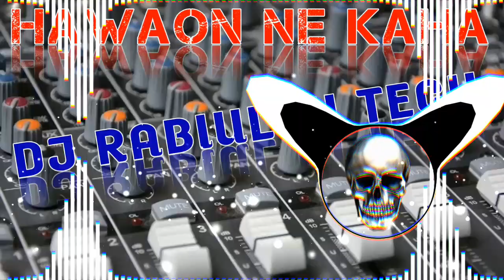Hawaon Ne Ye Kaha Dj_Song | Old_Hindi_Dj_Song | Dj_Vikash_Orekhi "hindisong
Kuldeep Night King Dj
Kuldeep Night King Dj Bhojpuri,
DJ Kuldeep Night King,
dj abhay aby allahabad 2022
dj aby bhojpuri song,
dj kb singh allahabad 2022
dj rachit allahabad 2022
dj rachit bhojpuri song,
dj gs govind allahabad 2022
dj snk sunil allahabad 2022
dj bhojpuri hard remix song,
dj shivam sultanpur bhojpuri song,
dj aby allahabad 2022 dj gs bhojpuri song,
dj vikrant bhojpuri song,
dj snk bhojpuri song,
dj vikrant allahabad 2022
dj kb singh bhojpuri song, dj shivam sultanpur 2022
dj vikkrant allahabad 2022
Dj vikrant
Vikrant dj song
Dj vikrant

Vikrant dj song
Dj vikrant bhakti song
Dj vikrant allahabad
Vikrant dj gana
Vikrant dj bhakti song
Dj vikrant song Bhakti song
dj vikrant
Dj song vikrant Bhakti gana
dj vikrant
Vikrant dj bhojpuri song
Allahabad dj song
Dj vikrant bhakti gana
Dj vikrant new song
Hindi song dj vikrant
New song dj vikrant
Vikrant dj bhakti gana
Vikrant dj hindi song
Vikrant dj new song
Bhakti song dj Bhakti gana dj song
Bhakti dj song
Bhakti song dj allahabad
Bhakti song dj JBL
Dj vikrant bhakti
Dj vikrant allahabad bhakti song
Dj vikrant bhakti song vibration
Dj vikrant bhojpuri song 2021
Dj vikrant song 2022

Dj vikrant Hindi song
Jbl bhakti dj song
New bhakti song dj vikrant
New bhojpuri song Dj vikkrant
New vikrant dj song
Vikrant Bhakti song
Vikrant dj
Vikrant dj hindi gana
Vikrant dj bhojpuri gana
Vikrant dj mixing
Vikrant dj song bhojpuri
Vikrant song
dj vikkrant new song 2020
dj vikkrant
dj vikkrant new 2020 bhojpuri
dj vikkrant 2020
dj vikkrant allahabad
dj vikrant allahabad
dj vikkrant allahabad 2020
vikkrant dj
dj vikkrant 2020
dj vikkrant new beat 2020
dj vikkrant bhojpuri song 2018
vikkrant dj